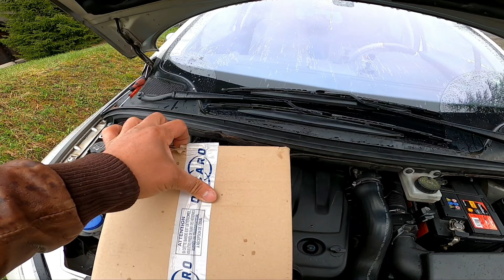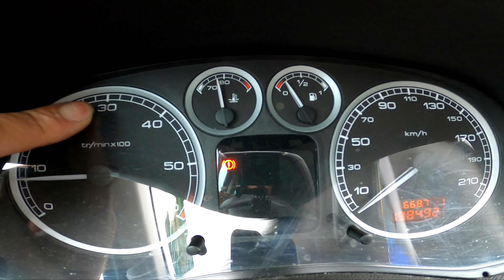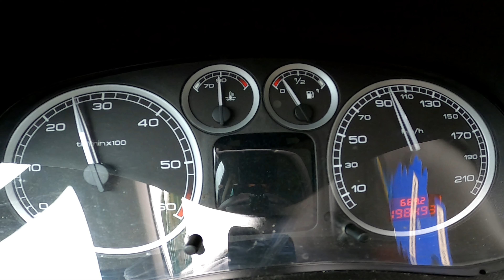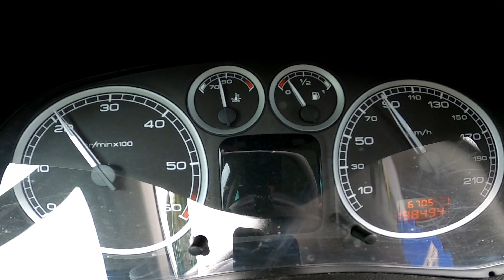حطيت ديبيماتر جديد والنتيجة ماشاء الله مع Peugeot 307 SW#ميكانيكي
لاتنسى دعمنا بالاشاراك في القناة وتفعيل زر الجرس لتصلك كل فيديوهاتنا تحياتي للجميع
يوميات جزائري في الغربة  اتقاسم معكم كل ماهو مفيد في كل المجالات سيارات ميكانيك مدن شوارع جبال محلات  الخ وانا كذااك استفيد معكم من التعليقات بمعنى فيد وستفيد تحياتي لكم جميعا وإلى 58 ولاية جزائرية بدون استثناء

musique
tomb Raider Yung logo